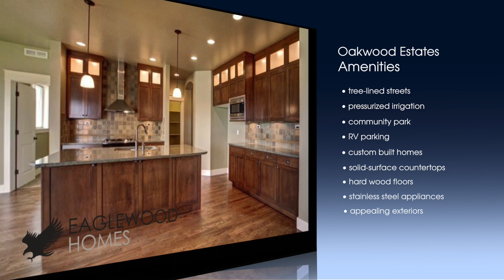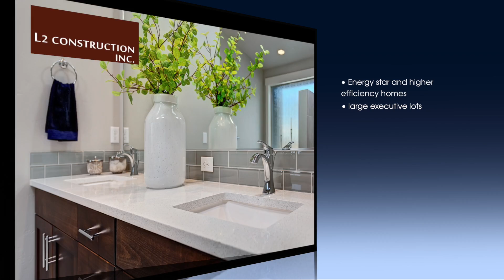Oakwood Estates - New Homes in Meridian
Come visit Oakwood Estates, a great community located in Meridian, Idaho. We are an active community of families, young couples, empty-nesters, and other lively people who enjoy the best of Idaho living, a peaceful country atmosphere, and close proximity to city attractions.